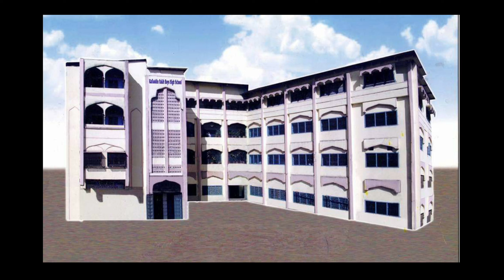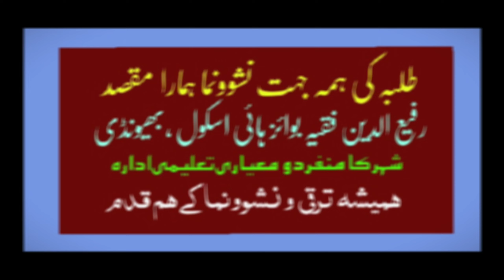CHILDRENs Day Program || SHABBIR FAROOQUI RAFIUDDIN FAKIH BOYS HIGH SCHOOL || Students Conversation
➡️ CHILDREN 's Day Program || SHABBIR FAROOQUI - RAFIUDDIN FAKIH BOYS HIGH SCHOOL || 14 Nov 2022
➡️ Day , Date ,Time & Venue  : Monday , 14th November , 2022 - at 10 :30 am - AVI Hall , RFBHS
👉 Principal Md. Shabbir Farooqui in conversation with the younger students of Std  V (2022-23) & Question Answer Session

🎥 Photography  & Videography By  : Mr Naki Saeed Bhure  (Asst Tr , RFBHS)
📽️ Video Edited & Graphics  Added By  : Master Mohammad Munzir Farooqui  (Ex-student , RFBHS

*رفیع الدین فقیہ بوائز ہائی اسکول میں بڑے خوبصورت طریقے سے منایا گیا  یوم اطفال*
*भिवंडी के रफ़ीऊद्दीन फ़क़ीह बाईज़ हायस्कूल में  बड़े ख़ूबसूरत  तरीक़े से मनाया गया "बाल दिवस"*
*بروز پیر ، 14، نومبر  2022 کو کے ایم ای سوسائٹی کے زیر انتظام رفیع الدین فقیہ بوائز ہائی اسکول میں جماعت پنجم کے بچوں کے لئے یوم اطفال کاانعقاد کیا گیا۔ اس دن چھوٹے چھوٹے بچوں نے اپنی معلمات محترمہ نسرین بوبرے ، محترمہ مسلمہ قریشی ، محترم نقی بھورے  کی نگرانی و رہنمائی میں یوم اطفال پر اپنے خیالات کا اظہار کیا۔ اس تقریب میں ہیڈماسٹر محمد شبیر فاروقی نے کسی بھی تقریر کی بجائے طلبہ سے ڈھیر ساری باتیں کیں اور ان کے سوالات کے جوابات دئے اور ان سے بہت سے سوالات کئے۔ ان بچوں نے گھر اور محلوں کے فرق اور اسکول کے ذریعہ حاصل ہونے والی اخلاقی تربیت کا خاص طور پر ذکر کیا۔ کچھ بچوں نے خود کہا کہ گلیوں اور  محلوں میں آئے دن لڑائی جھگڑے ہوتے رہتے ہیں  جن میں خراب زبان کا استعمال کیا جاتا ہے اور ہمیں  یہ پسند نہیں ہے۔ سبھی بچوں نے کہا کہ ، "وہ پڑھ لکھ کر نیک اور کامیاب انسان بننا چاہتے ہیں۔" ہیڈماسٹر نے جب ایک طالب علم سے یہ دریافت کیا کہ،" کامیاب انسان بننے کے لئے کون سی خوبیاں ضروری ہیں تو اس نے کہا کہ ،" بڑوں اور اساتذہ کا کہنا ماننے  اور پڑھائی میں  محنت کرنے سے مجھے کامیابی ضرور ملے گی۔" کچھ طلبہ ملک کے پہلے وزیر اعظم پنڈت جواہر لال نہرو کے یوم پیدائش کی مناسبت سے کرتا پاجامہ  اور جیکٹ پہن کر اسکول آئے تھے اور انہی طلبہ  کو  اسٹیج  پر  بٹھایا گیا ۔ انہوں نے اپنے الفاظ میں  پنڈت نہرو کے بارے میں  اظہار خیال بھی کیا۔ اس موقع پر ہیڈماسٹر اور اساتذہ و معلمات کے ذریعہ صاف صفائی  ، نظم و ضبط اور وقت کی اہمیت کے متعلق بھی بہترین رہنمائی و تربیت کی گئی۔ مجموعی طور پر ان بچوں کے لئے یہ دن بڑا دلچسپ اور تربیتی رہا اور دل کھول کر انہوں نے اپنے جذبات کا اظہار  اپنے اساتذہ اور ہیڈماسٹر کے روبرو کیا۔ اسکول  کے سربراہ محمد شبیر فاروقی ، معاون ہیڈ ماسٹر شفیع پٹیل  ، سپروائزر فہیم پٹیل اور دیگر اساتذہ نے بھی اس پروگرام کے انعقاد کے لئے نگراں اساتذہ اور بچوں کو مبارکباد پیش کی۔ پروگرام میں پنجم کے کلاس ٹیچرزکے ساتھ ساتھ کمپیوٹر اسٹاف کا بھی تعاون حاصل رہا۔*
(آصف محمد ، شعبہ ء نشر و اشاعت ، رفیع الدین فقیہ بوائز ہائی اسکول ، قریش نگر ، اردو روڈ  ، نظامپورہ ، بھیونڈی -  ضلع تھانہ)